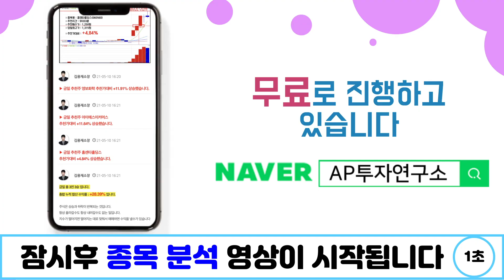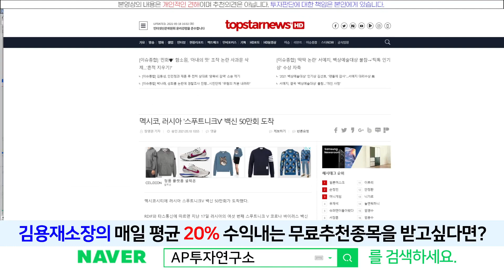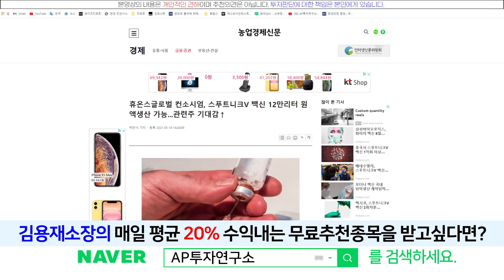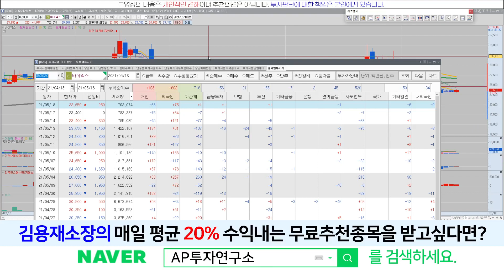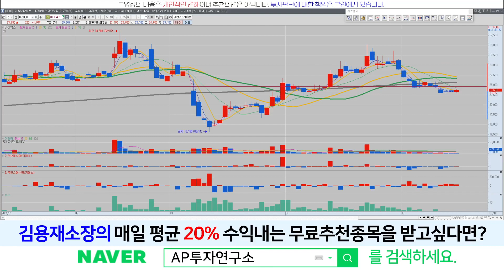바이넥스(053030) - 러시아 백신 이야기가 다시 나오면 또 가주겠죠?